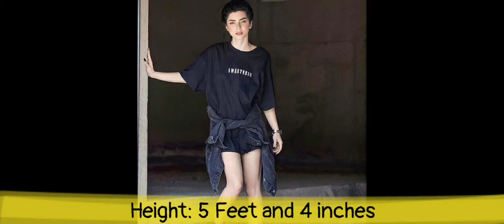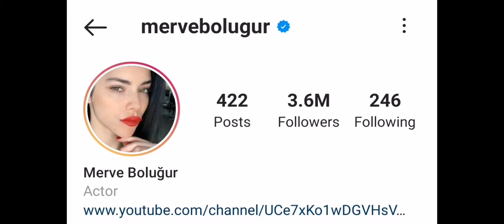Merve boluğur Turkish Actress Lifestyle 2021 Age, Hasband, Biography, Hobbies, Net Worth,ZK Creation